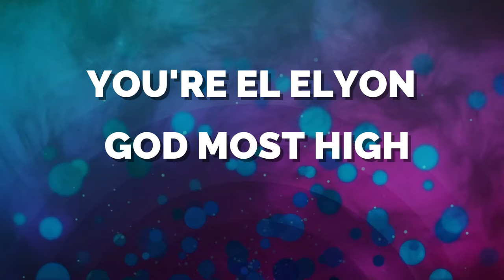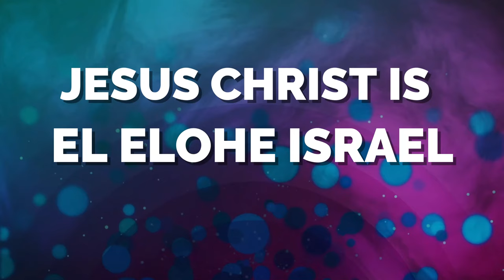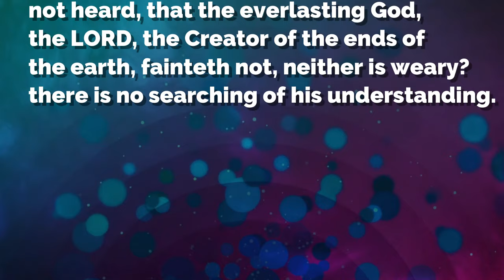El Elyon (Lyrics Video) || Min. Chris Delvan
►Video original and produced exclusively by THE ARMY RISING
►Footage by THE ARMY RISING
►Minister: Min. Chris Delvan

VISION STATEMENT: Transforming Souls unto the Fullness of Christ and giving voice to the Church.
MISION STATEMET: Transforming Souls unto the fullness of Christ through Media. We seek to attain this by posting biblically and spiritually sound Sermons, Songs and any Christian material that can help in transforming souls unto the fullness of Christ and as well to give voice to the church. We believe God is raising an Army in this last days for his Kingdom, hence the name THE ARMY RISING.